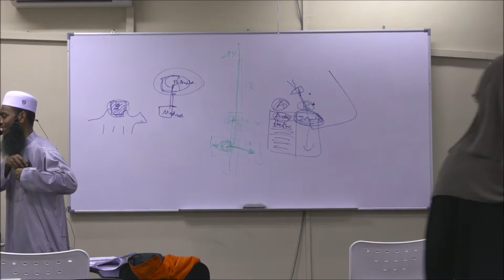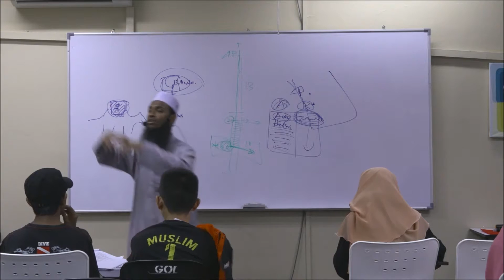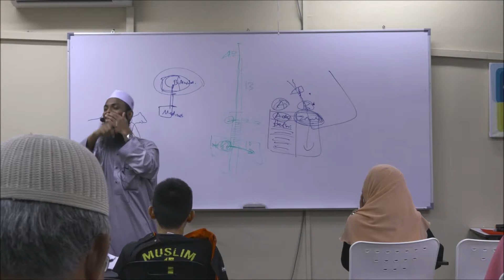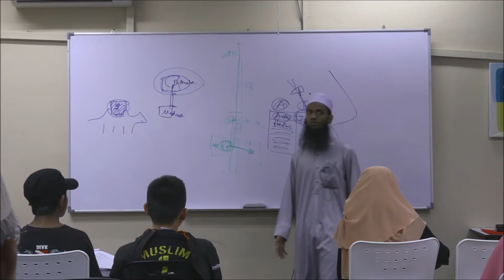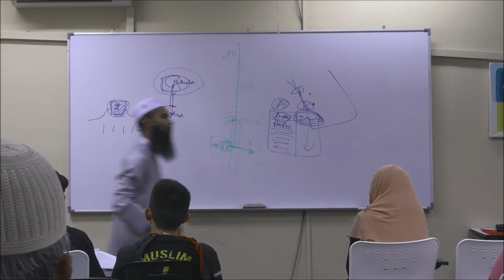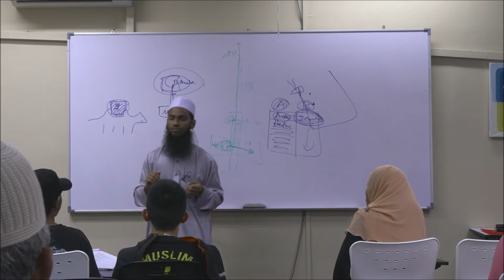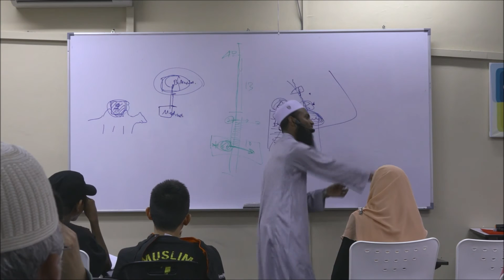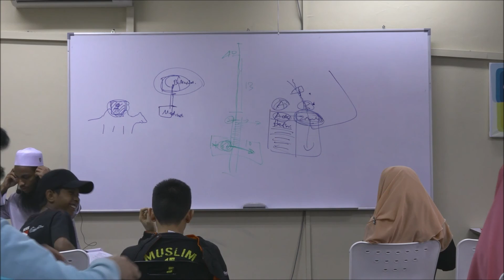Kursus Sirah Nabi Bhgn 2 - Dr Jefri - Part 9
Berlangsung pada 23 - 24 April 2016 di IDT Centre